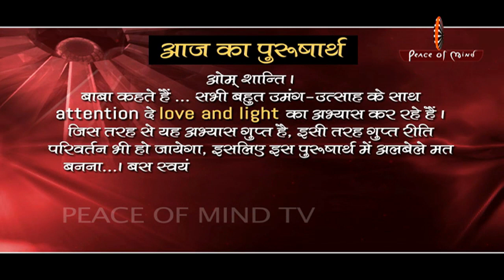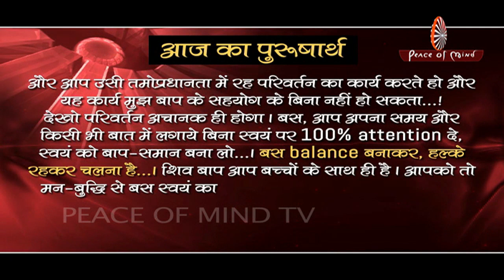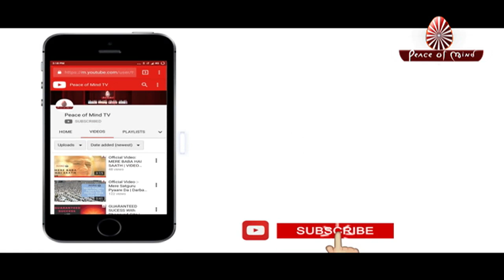आज का पुरुषार्थ 12-05-19 | Aaj Ka Purusharth | PMTV